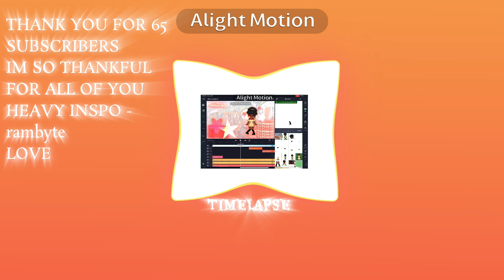I LIKE TO PUMP IT MEME -TY FOR 65 SUBS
HIIIII
I hope you are having a great day or night !
I just wanted to thank EVERYONE FOR 1.5 K VIEWWWWWWW ON THE LAST VID!
I’m so blessed for all the support !

Software- alight motion/ ibis paint
HEAVY inspo -rambyte